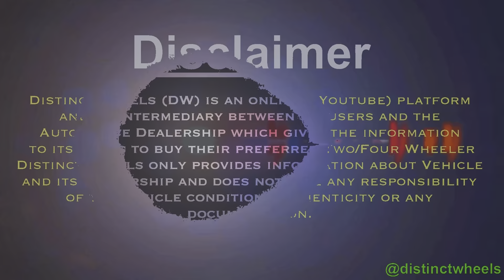second hand car in chandigarh lowest price l second hand car in chandigarh 2023 l used car bazar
second hand car in chandigarh lowest price l second hand car in chandigarh l Chandigarh car bazar

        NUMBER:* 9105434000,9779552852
        ADDRESS: Sahil Cars

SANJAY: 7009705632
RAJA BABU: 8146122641